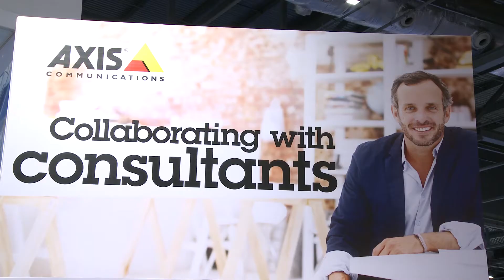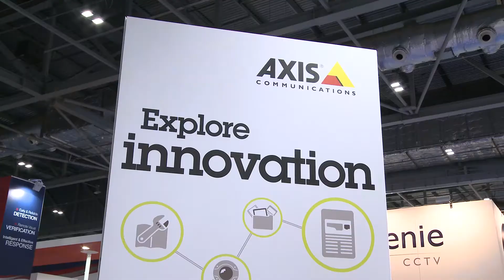IPS - Intelligent video analytics for Axis cameras and encoders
Axis Communications partner IPS spoke to us at IFSEC 2014 about how they provide intelligent video analytics for Axis cameras and encoders